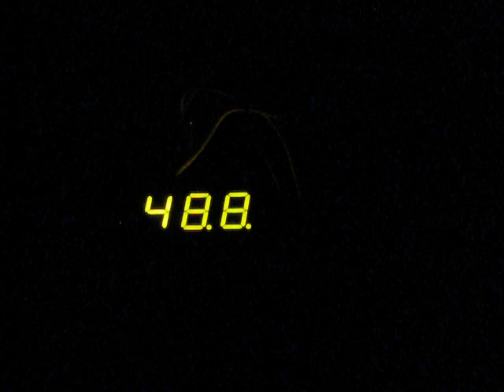Arduino Temperature and Humidity Display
Arduino Duemilanove with prototype shield v.5 from Adafruit.
SHT15 temperature and humidity sensor.
7-segment serial display connected with SPI.

The display cycles between temperature (Celsius) and humidity (%) every 5 seconds. New values are sampled once every second cycle.